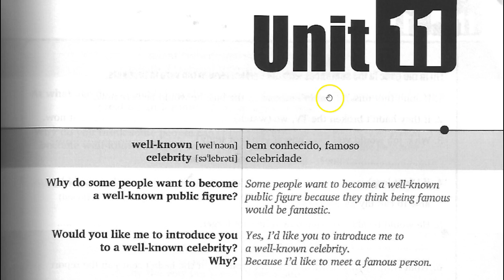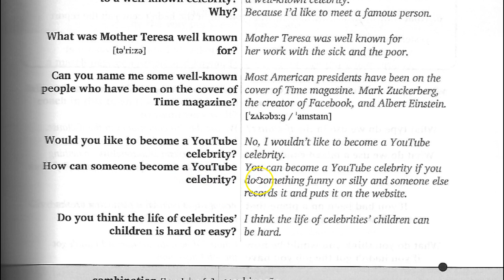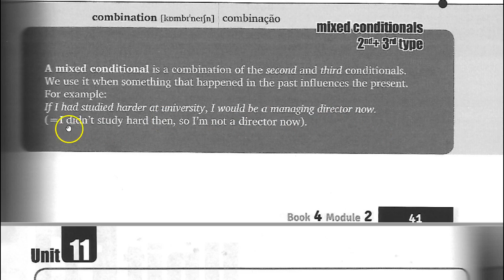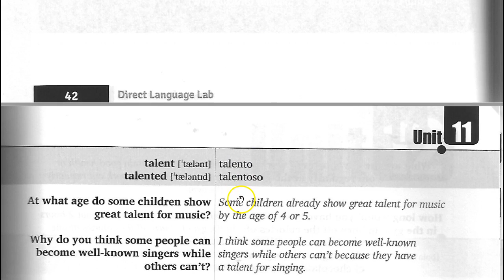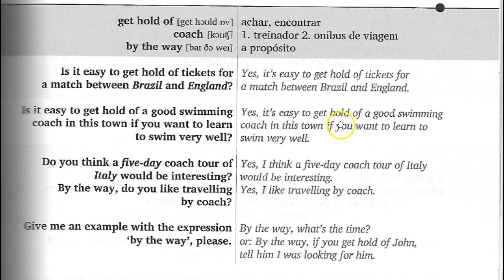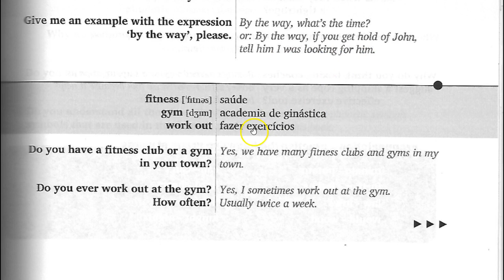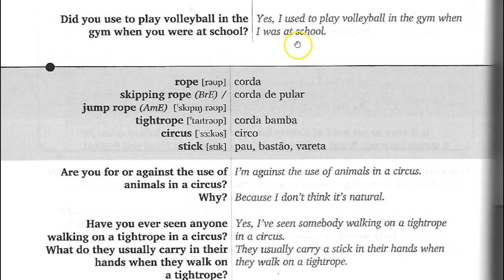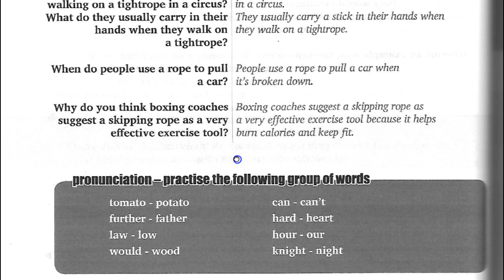DLL - Book 4 - Unit 11 (Complete)